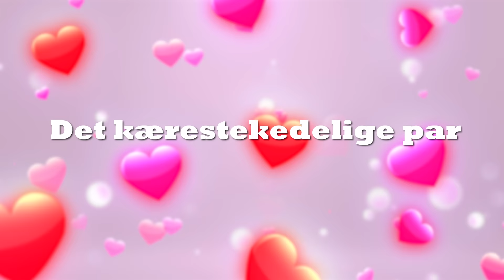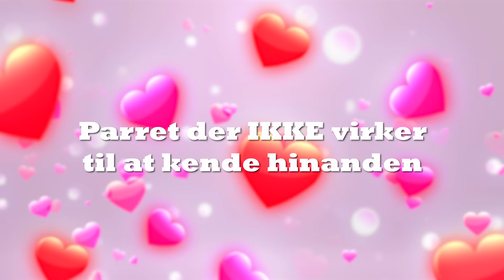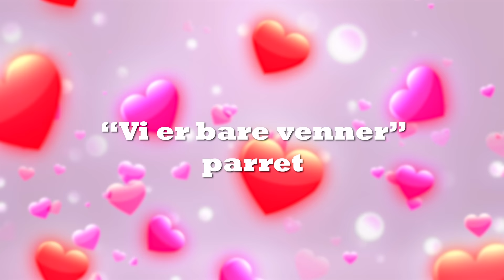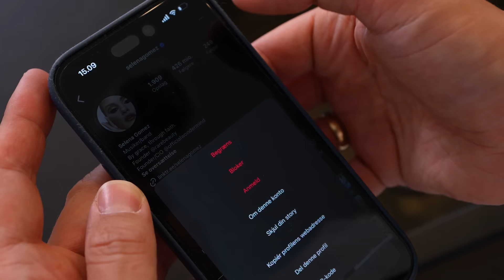10 TYPER KÆRESTEPAR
En spicy sketch i ærmet til jer 🌶️ Har du en kæreste??😄